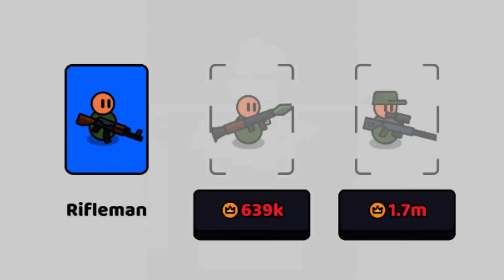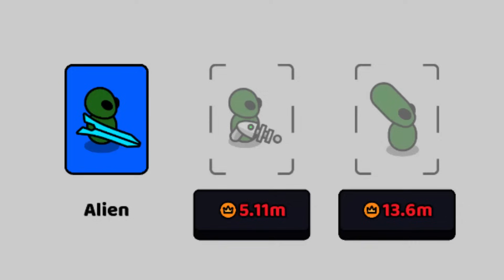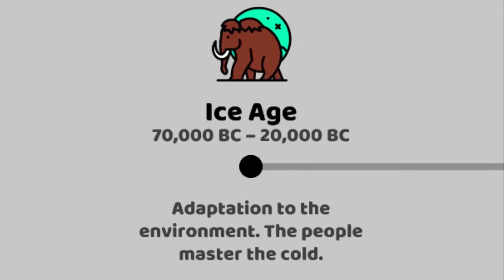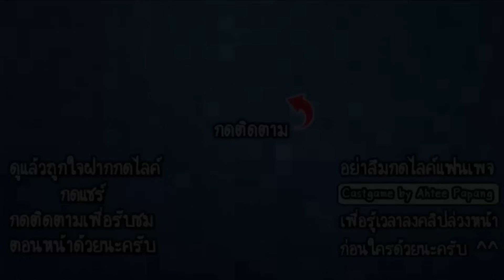We are Warriors! #12 - ยุคสมัยเอเลี่ยนยึดครองโลก!! [ เกมส์มือถือ ]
ในวันนี้เราจะมาก้าวเข้าสู่ยุคอนาคตที่มีการติดต่อกับเหล่าเอเลี่ยน เราจะได้เห็นอาวุธสุดล้ำและพลังจิตที่เหนือธรรมชาติใช้ต่อสู่ได้แบบโหดสุดๆ!!

Developer : Lessmore UG

CPU : Core i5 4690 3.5GHz
Mainboard : MSI H97 - GAMING 3
RAM : 16GB DDR3 1600 KINGSTON
SSD : 120GB KINGSTON SV3
HD : 1TB WD SATAlll
VGA: MSI GEFORCE GTX 960 ARMOR
CASE : DEEPCOOL TESSERACT
POWER SUPPLY : FSP HYPER M 600W
DVD : LITE-ON
Windows 8.1

Monitor : LG IPS 24MP57 ขนาด 24นิ้ว
Mouse : MSI DS100
Keyboard : MD-KB338
Microphone : KEENION KOS-203
Headset : Dragonic wyvern